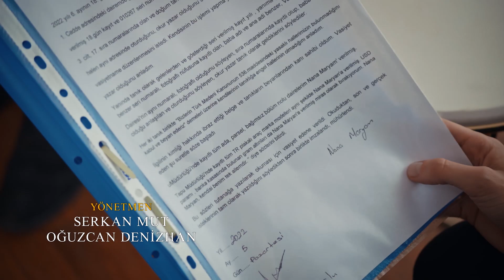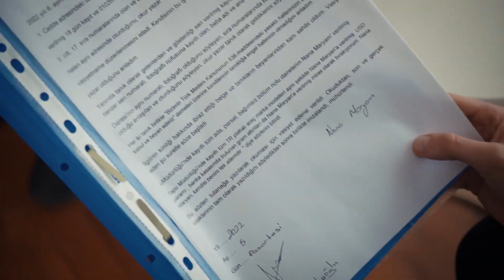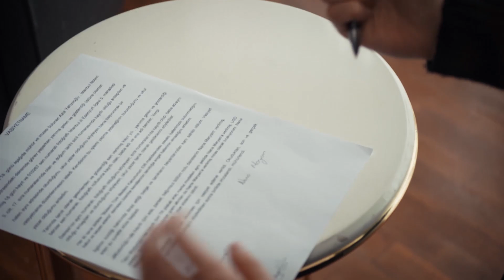Nana Aziz’in mirasını öğreniyor | Emanet 471. Bölüm